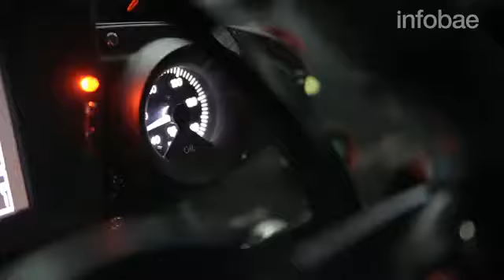La emocionante historia del estreno del Black Minion de Pablo Pérez Companc en suelo argentino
Edición para Infobae